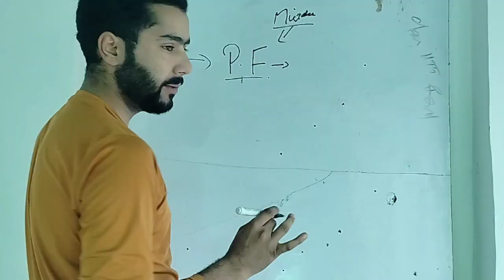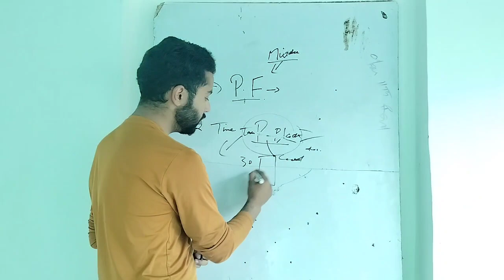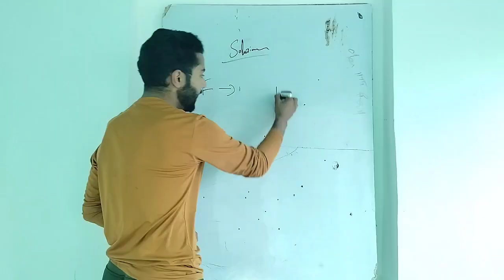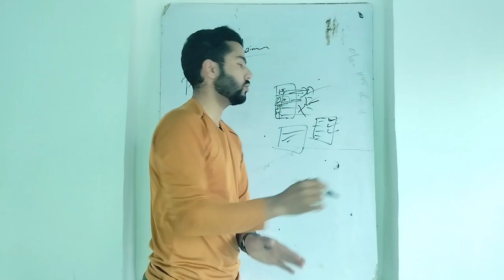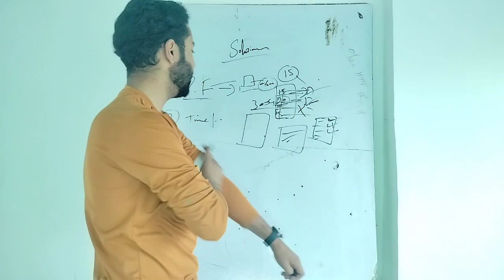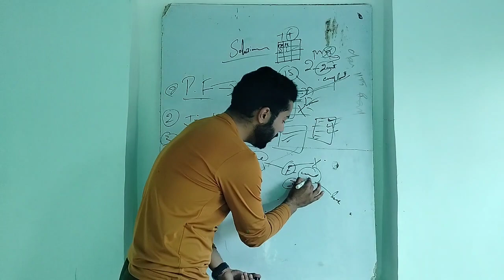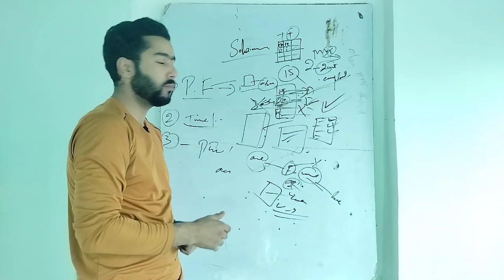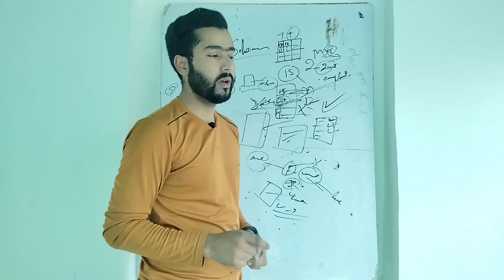Become topper in next 15 Days 🔥| most unique way of studying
which course is best of after 10th